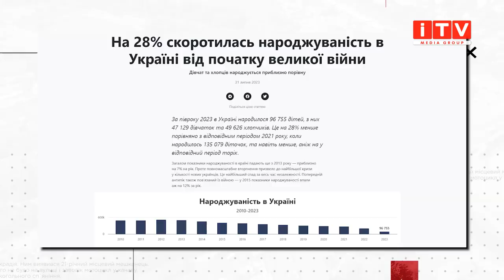В Україні скорочується народжуваність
Народжуваність в Україні падає. За шість місяців 2023 року в Україні народилося 96 755 дітей, що на 28% менше порівняно з відповідним довоєнним періодом 2021 року. Яка ситуація з народжуваністю на Рівненщині - знає наша Олеся Мороз.